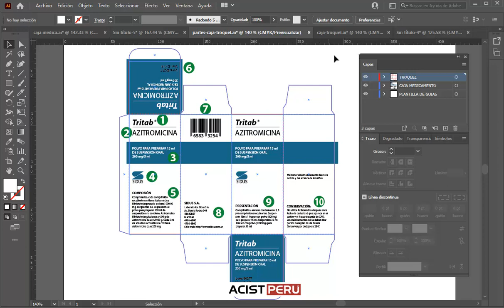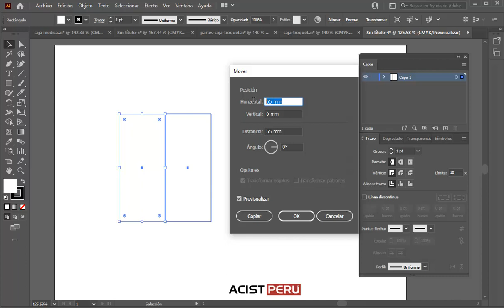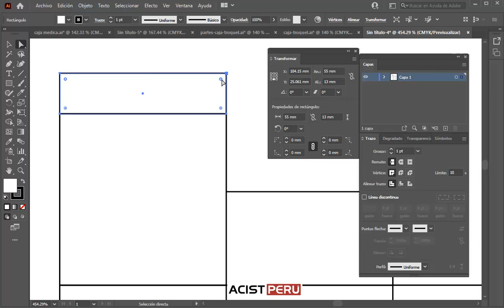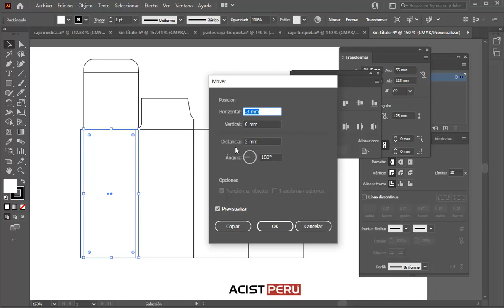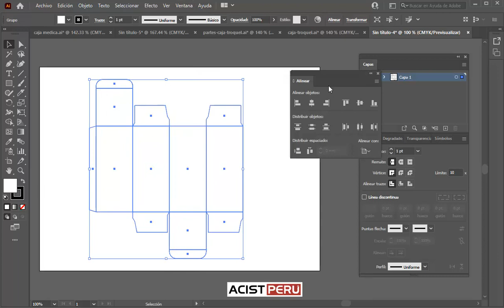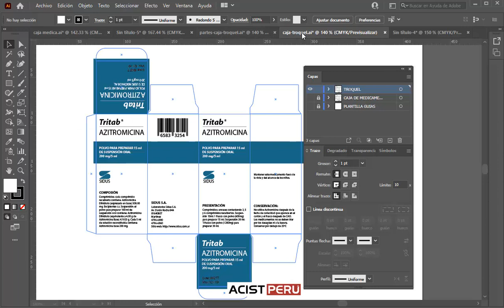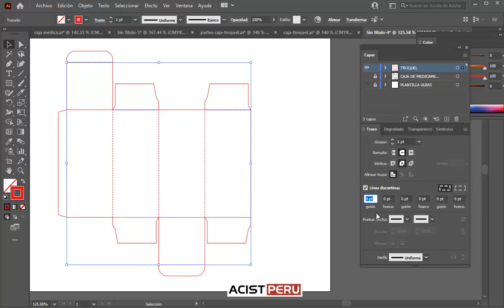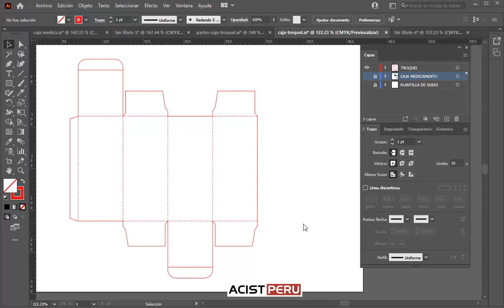Cómo diseñar un troquel para una caja o packaging de medicamento en illustrator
Cómo diseñar un troquel para una caja  o Packaging de medicamentos en illustrator, como crear un troquel para empaques, como hacer un troquel para packaging, crear marcas de troquel para diseñar cajas, crear líneas de troquel para cajas de medicina.

Promoción especial por el curso diseño gráfico digital:
1. Adobe Illustrator 2021 Básico
2. Adobe Photoshop 2021 Básico
3. Adobe Indesign 2021 Básico
4. Adobe Illustrator 2021 Avanzado
5. Adobe Photoshop 2021 Avanzado
6. Adobe Indesign 2021 Avanzado

Ingresa aquí para ver la segunda parte dond eexplico como diseñar a caja con eltrqouel creado: